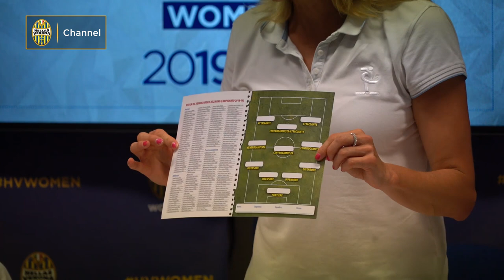HVW / La visita di Assocalciatori: Damiano Tommasi e Katia Serra con le gialloblù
Le ragazze dell'Hellas Verona Women, prima dell'allenamento pomeridiano di mercoledì 28 agosto allo stadio 'Olivieri' di via Sogare, hanno incontrato l'Associazione Italiana Calciatori per il meeting prestagionale. A rappresentare l'AIC il Presidente Damiano Tommasi e il Responsabile del Calcio Femminile Katia Serra, che hanno tenuto la riunione con la squadra e condotto le votazioni per la Top 11 della Serie A Femminile che verrà premiata al Gran Galà del Calcio AIC 2019.